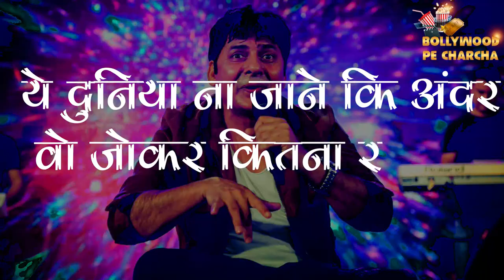Kapil Shrama Show's Comedian Sudesh Lehri Real Life Story | You Will Cry To Know His Struggle